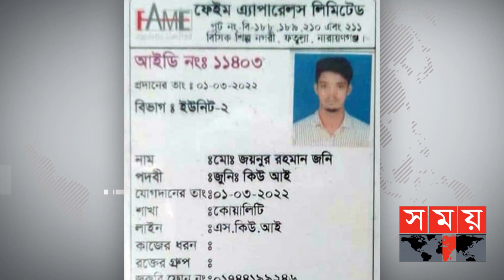'কুত্তা' সাগর গ্রেফতার, হত্যায় ব্যবহৃত ছুরি উদ্ধার ! | Narayanganj News | Somoy TV